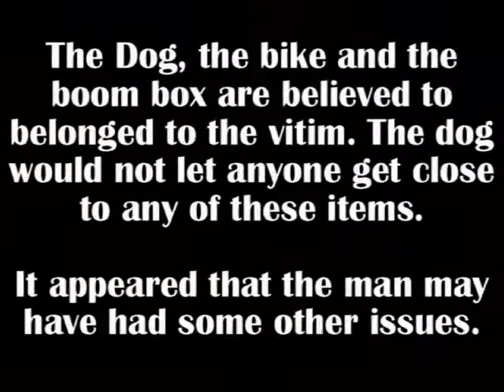San Diego Life Guards Rescue Confused Man 11/04/09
San Diego Life Guards Save A Confused Man From Drowning At Night And In The Fog.